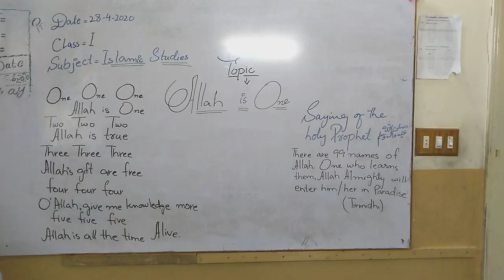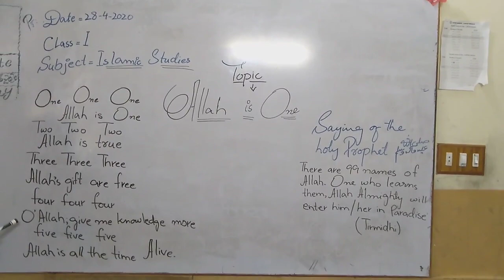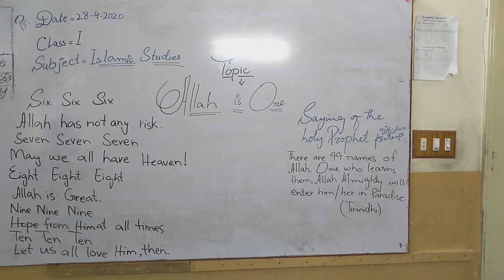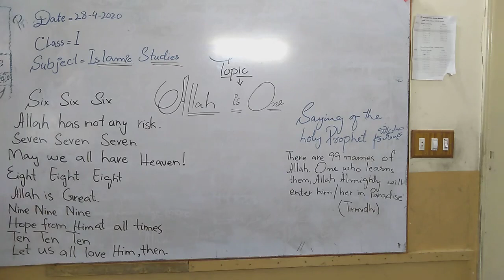Class 1st Topic Allah Is One Subject Islamiat HAYAT SCHOOL Junior Branch